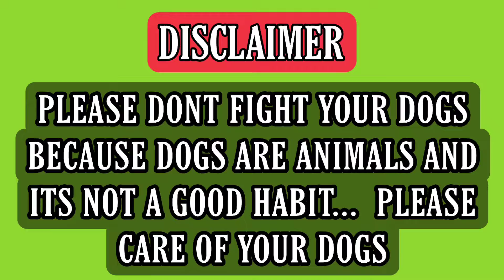DOG Bulo and kot l cros dog bully and kotta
Farhad Vlogs Tv is For Good Videos By Bikes , Dogs there Health and care .

My Friends I Am Your Host Farhad Khan This Is Official Channel Of farhad khan Related To Good Vlogs Videos .We Explore different kinds Of varieties of Dogs .
This Channel is provided all knowledge about Kochi dogs . we hope you all enjoy our videos please make share your experience in the comment section Below !!

Facebook profile Name : Farhad khan
Insagram : Farhad khan

🔴 DISCLIAMER : All Characters , Scenes and Events in This Video are Entirely Fictional Completely Related To orignel Owner .